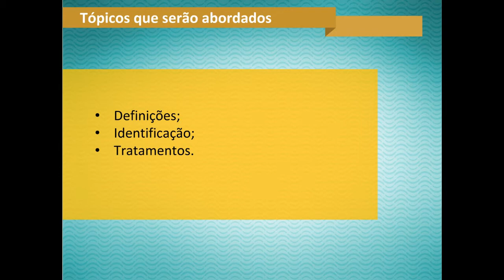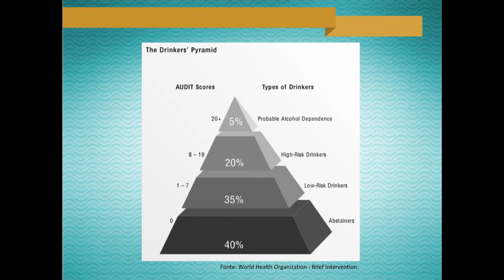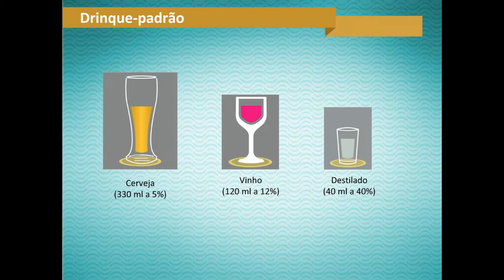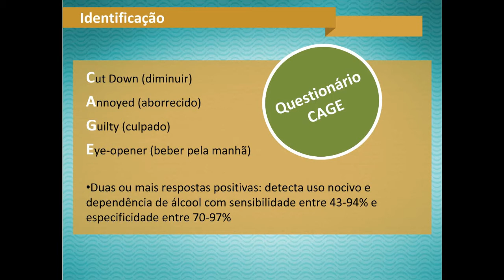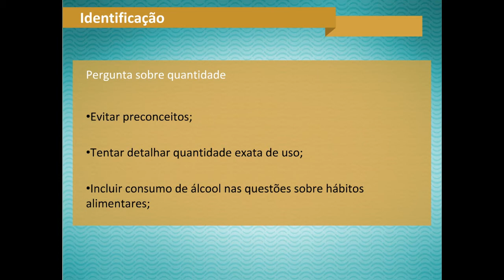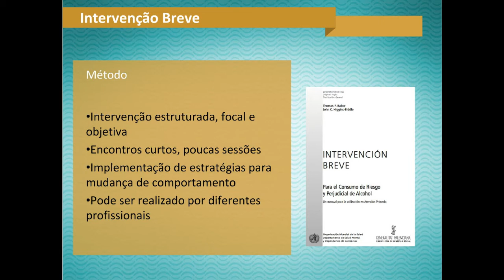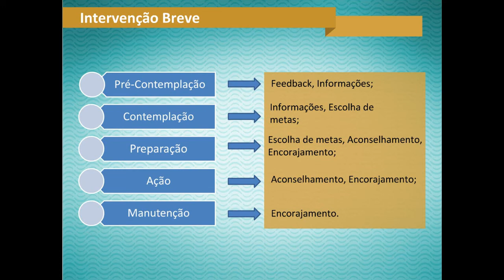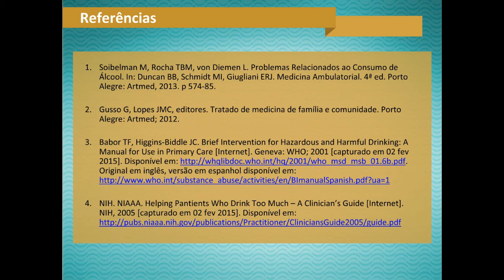Abordagem do Uso Prejudicial de Álcool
Público-alvo: Profissionais da APS

Tópicos:

Definições;
Identificação;
Tratamento.

Palestrante: Josué Basso (Médico de Família e Comunidade)

Médico formado pela UFSCPA;
Residência em Medicina de Família e Comunidade pelo Hospital de Clínicas de Porto Alegre;
Médico Teleconsultor 0800 do TelessaúdeRS.

Trilha - João Gabriel Martins